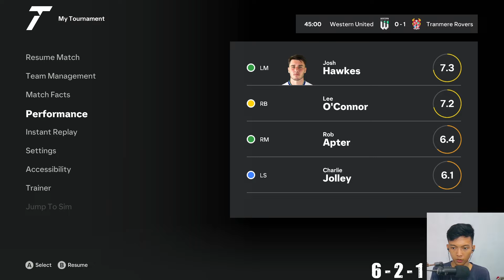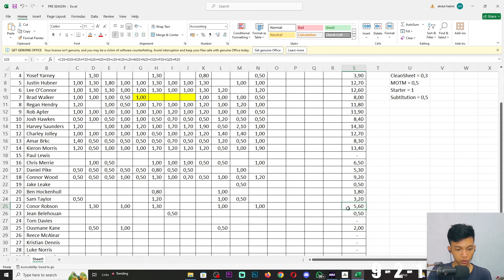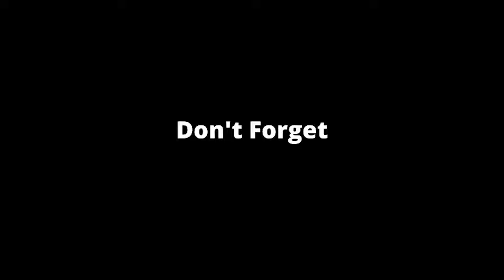FC 24 Tranmere Rovers Road To Glory | Tour Pre Season Australia | Tranmere Rovers Semakin Solid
Tour Pre Season Di Australia Menghadapi 4 Tim A-League Men! Newcastle Jets, Adelaide United, Central Coast Mariners, Western United FC

Spek PC :
Processor : Intel Core i7-10700F
RAM : 16GB
VGA : RTX 2060